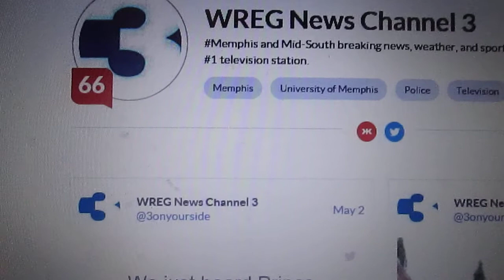WREG Memphis Klout Score Inspiring Nicholas Pegues The Governor for Congress 2014